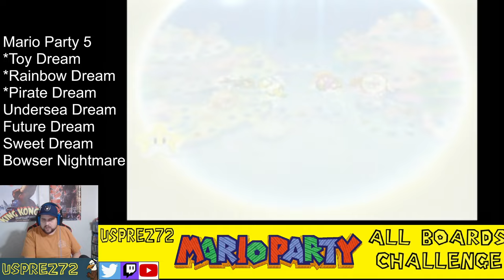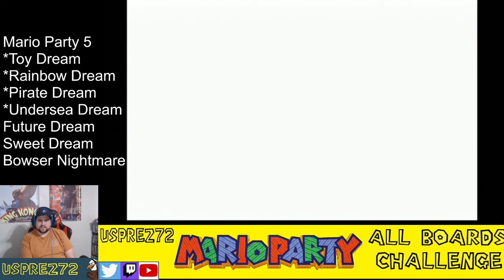usprez72 Mario Party 5 All Boards Challenge part 2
Today we tackle two more boards from Mario Party 5.  We start with Undersea Dream and then move on the Future Dream.